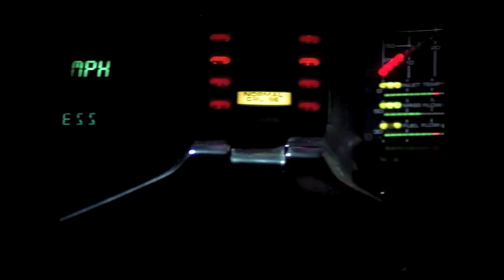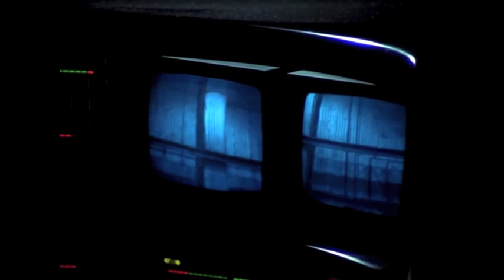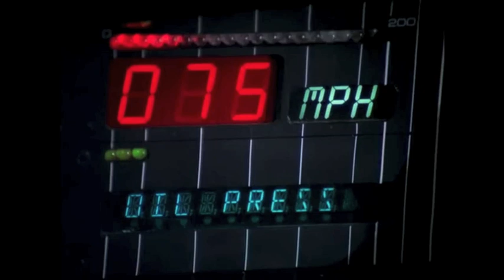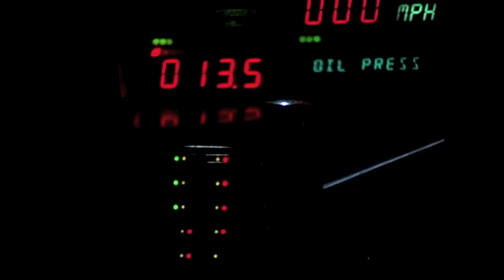Barone Black Bisi - Bult Diamond shine on Street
Album ist Fertig